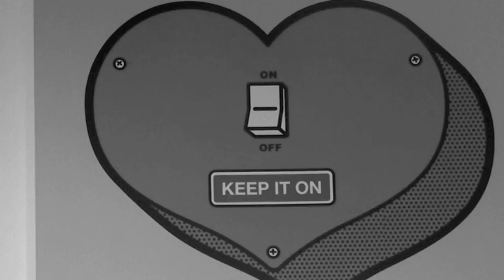Tinkara Kovač - JE TO RES (Official Video)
Video za pesem "JE TO RES" v HD kvaliteti iz albuma "RASTEMO":

igralska ekipa: Indira Fajić, Darko Đurić, Valerij Zupan
avtorska ekipa: Tinkara Kovač - vokal, besedilo priredbe Je to res - Drago Mislej Mef,
original Ljudi nije fer - Smak
snemano na Bledu in Ljubljani: september, november, december 2012
ulični posnetki: Sarajevo, London, Paris, Madrid, New York, Ljubljana
fotograf: Boris Pretnar
maska: Sanja Ibrčič